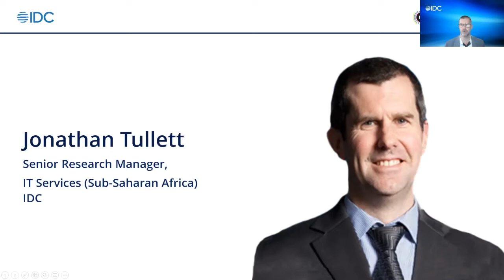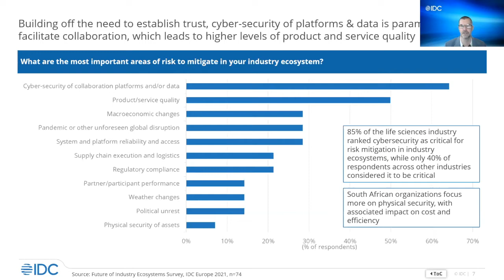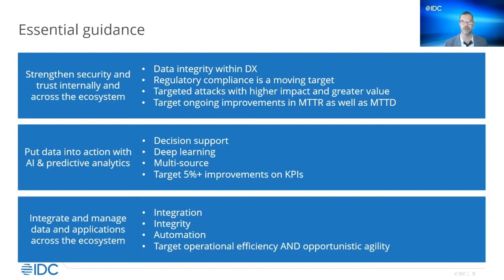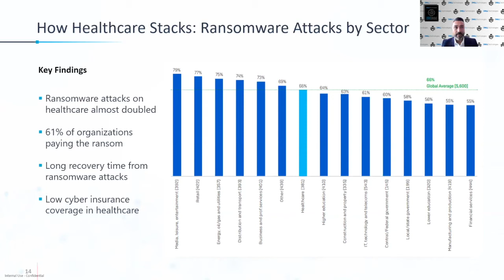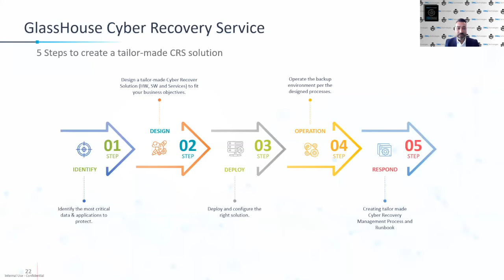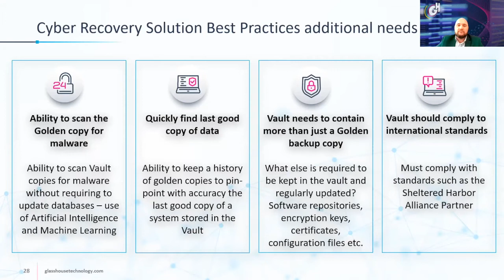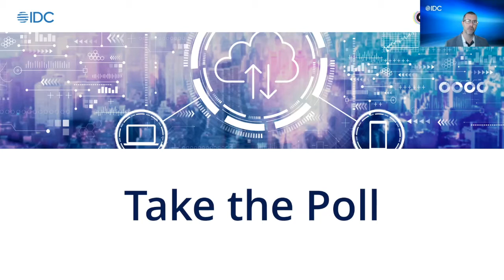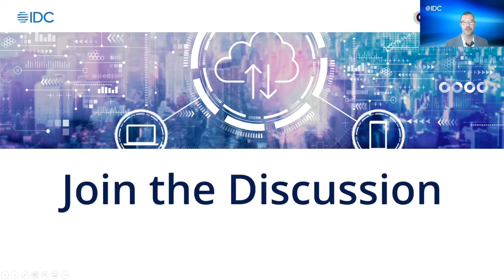Risk Management Using Intelligent Data Protection & Compliance Solutions